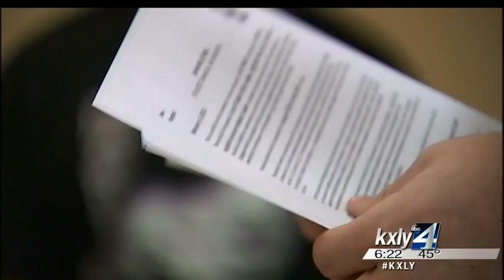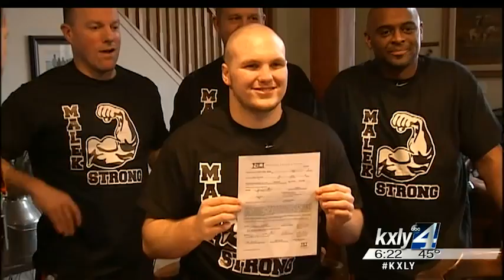Malek Strong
The University of Idaho honored the scholarship of a Spokane player who recently learned he has cancer.